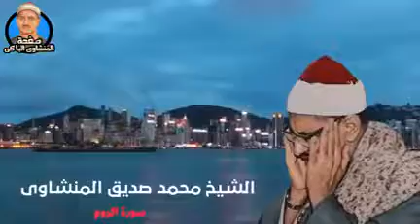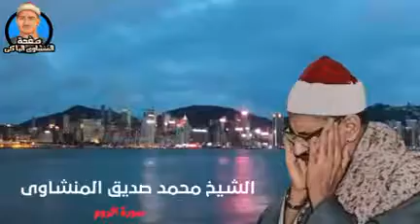سورة الروم بصوت شيخ صيديق المنشاوي ||Surah Ar Room Sheikh Siddiq Al Minshawi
In this video there is the recitation of Surah Ar Room.
In this video there is the recitation of Sheikh Mohammad Siddiq Al Minshawi..